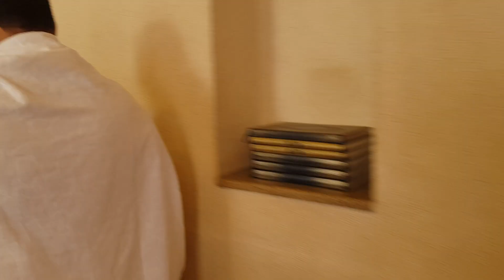Mikat Zul Hulejfa2019